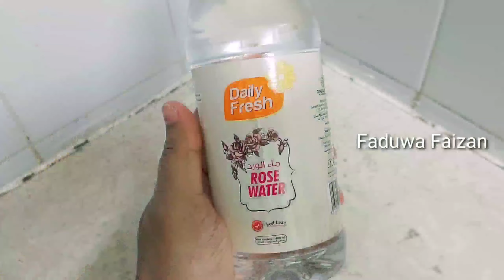cheese kunafa| കടയിൽ നിന്നും വാങ്ങിക്കുന്ന അതേ ടേസ്റ്റി കുനാഫ ഇനി വീട്ടിൽ തയ്യാറാക്കാം